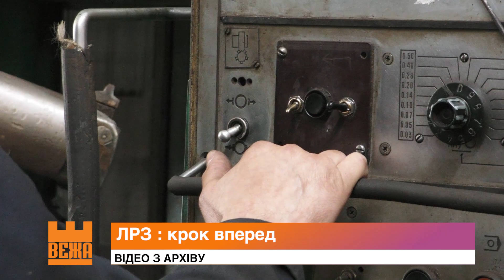Локомотиворемонтний завод нарощує виробничі потужності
Найприбутовішим за 15 років  ЛРЗ став напередордні великої  війни. Тоді виробничники встановили своєрідний рекорд.  Виготовили продукції на понад 110 мільйонів гривень і внесли  до бюджету   близько 30 мільйонів гривень податкових  платежів. Торік за заваді подальшому розвиткові  підприємства стали бойові дії в регіонах, де концентрується  найбільше партнерів ЛРЗ.

Михайло Березень, Андрій Буцяк, Новини на Вежі.